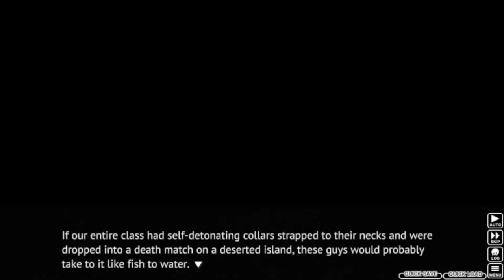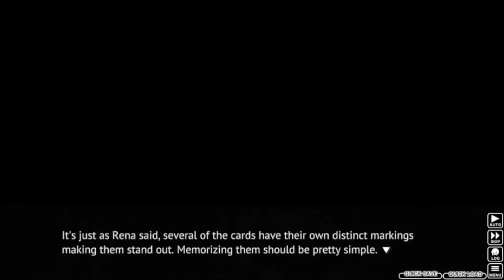Higurashi When They Cry Part 5: A GAMING CLUB WITH CRAZY PEOPLE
Today, we learn the gaming club is a sadist club who plays unfair games for penalties.